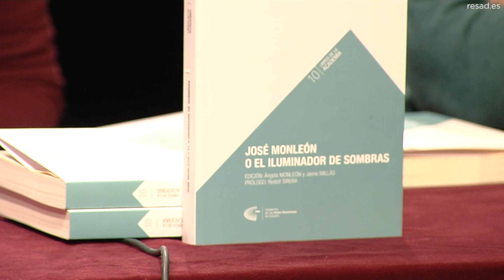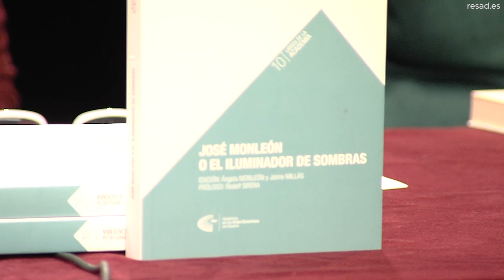JOSE MONLEON O EL ILUMINADOR DE SOMBRAS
Intervienen:
Antonia García (vicedirectora de la RESAD)
Marga Piñero (delegada de la especialidad
de "Estudios y divulgación" de la Academia
de las Artes Escénicas de España)
Ángela Monleón (directora de Primer Acto)
Ignacio Amestoy (dramaturgo)
Javier Hernando (dramaturgo)
ltziar Pascual (dramaturga)